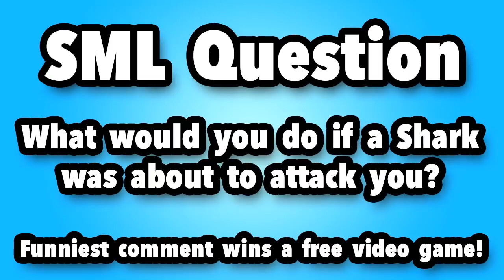SML Movie: The Fishing Trip! (2016)